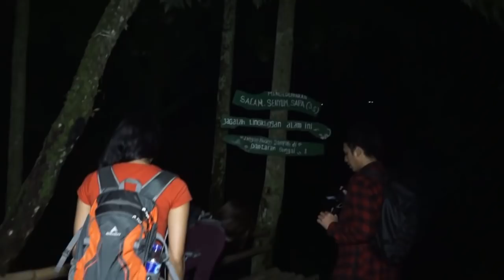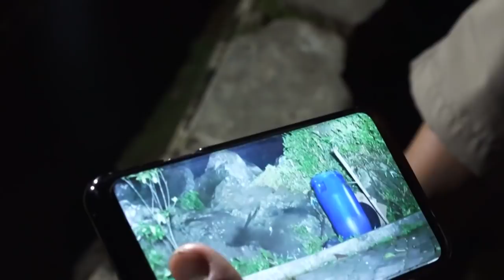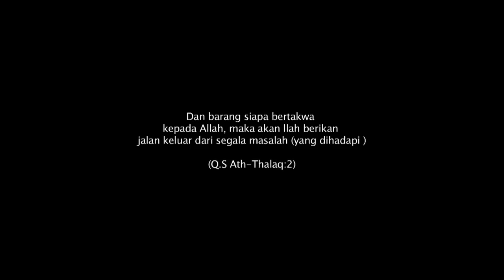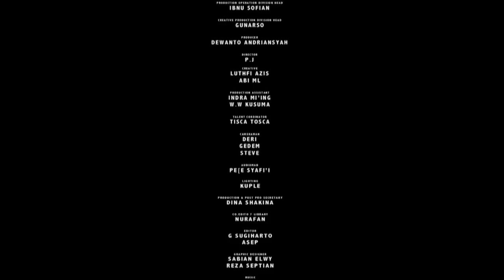Tertangkap Sosok Penampakan Saat Foto Di Curug Cigamea | MENANTANG MITOS Eps 4 (3/3)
Lima orang sahabat berpetualang ke tempat - tempat yang memiliki cerita mistis menarik
Mereka akan menelusuri dan mencari tahu kebenaran mitos yang melekat pada tempat tersebut
Rasakan ketegangannya di Menantang Mitos hanya di GTV!